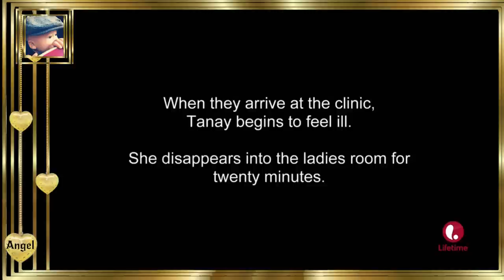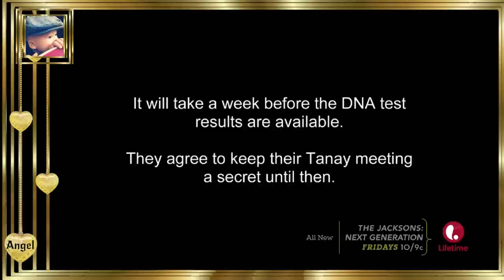3T *💐* "Tanay" Feeling ill and Secrets Before The DNA Test *💐* The Jacksons: Next Generation *💐*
Tanay Jackson=Tanesha Jonelle Rodney
Lifetime’s all-new docuseries "The Jacksons: Next Generation" (JacksonsNextGen) focuses on the third generation of the famed Jackson family -- Taj, Taryll and TJ -- Tito Jackson’s sons and nephews of the famed Jackson 5. Premiering Friday, October 2, at 10PM ET/PT, the series features the brothers as they work to balance a career and their lives as traditional family men while living up to the pressures and demands that comes with their last name.

The siblings, known as the music group 3T, have toured and sold more than three million records worldwide just off their debut album. Still impacted by the loss of their mother, Dee Dee, the brothers are raising their children and managing the day-to-day tasks within their families, just like everyone else. Their quest for normalcy, however, often collides head-on with the good and bad of living with one of history’s most renowned last names. The series reveals what it’s like for them living with the last name Jackson including how they deal with constant rumors, stalkers, and frauds who all want a piece of anything and anyone related to the family’s legacy.
3T *💐* The Jacksons: Next Generation *💐*
is an American R&B/pop music group featuring the three sons of Tito Jackson "Poppa T" (from The Jackson 5 family Dynasty which includes the Iconic Legend Michael Jackson) and Delores "Dee Dee" Jackson. The band members include, from eldest, Toriano Adaryll Jackson II (also known as Taj), Taryll Adren Jackson and Tito Joe Jackson (also known as TJ).
Information May Be Questionable... Compliments Of The Internet...